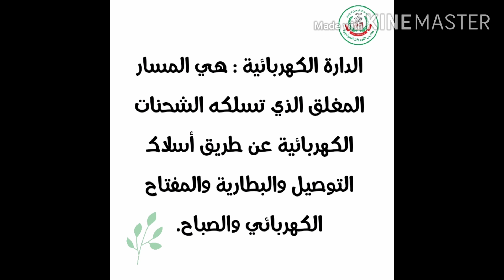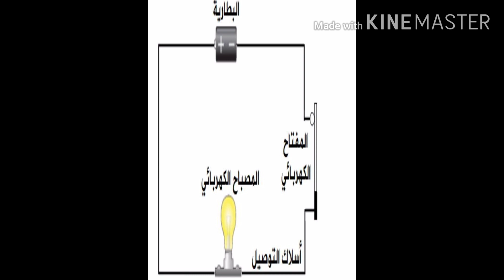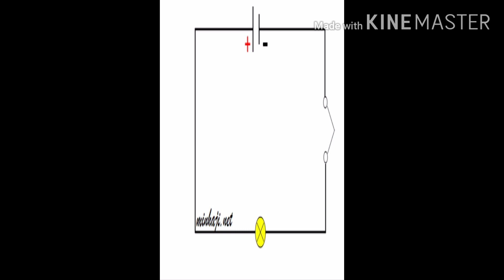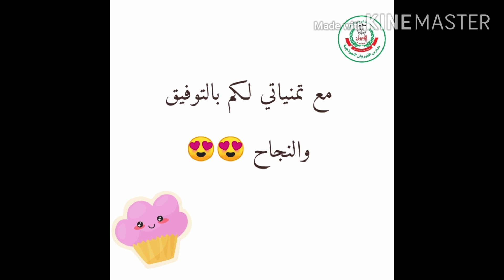حصة ٤ علوم الصف السادس درس الدارة الكهربائية البسيطة